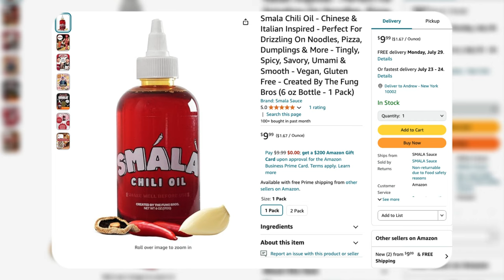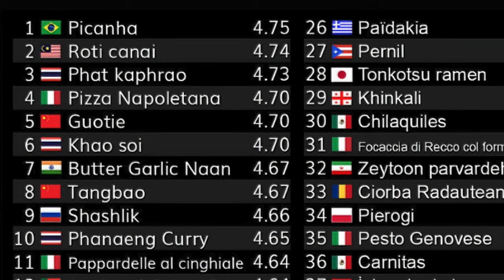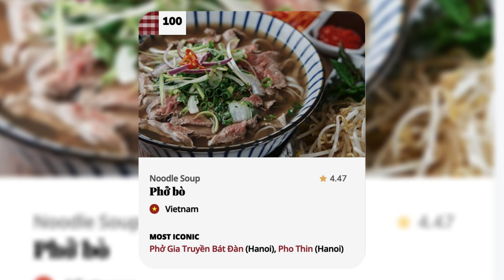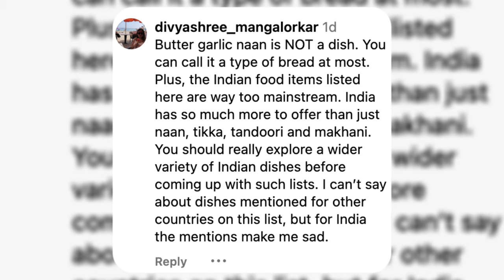Korean and Filipino Food Got Disrespected!